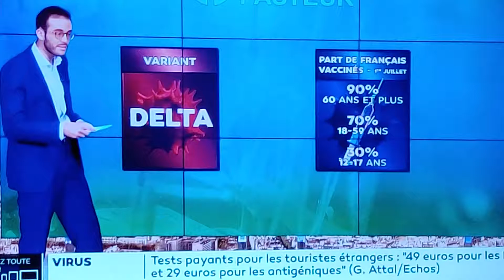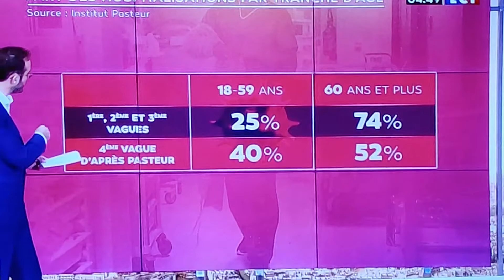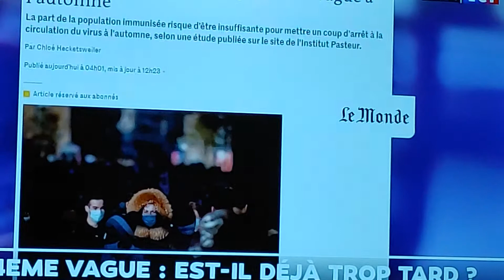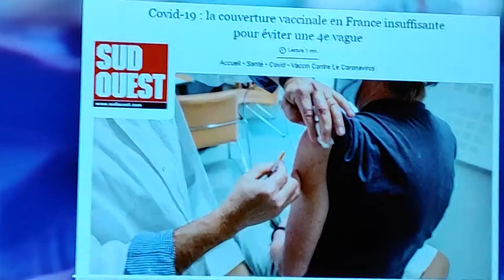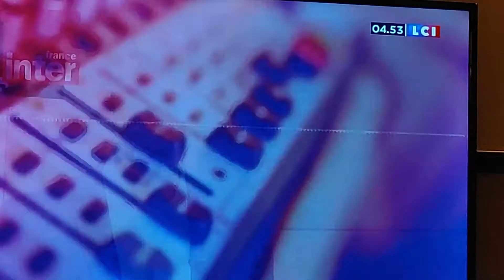Pasteur et le variant Delta